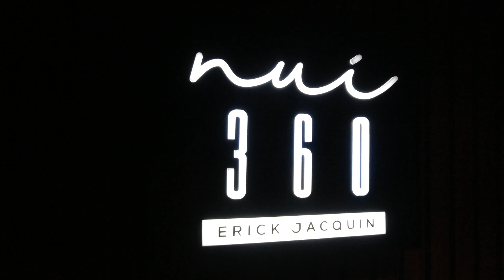Nui 360 - Restaurante do JACQUIN em João Pessoa. Vale a pena?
👉Nui 360: Será que o Restaurante do Jacquin vale a pena? Voltamos para João Pessoa para conhecer o Restaurante e o TÔMPERO do Jacquin e pra saber se são realmente bons.

O nui 360 é um restaurante excelente em João Pessoa aberto no ano de 2021, e tem nada mais nada menos o Erick Jacquin como um de seus donos, assinando também o cardápio.

Sim, Gente temos um Restaurante do JACQUIN em João Pessoa. Você agora não precisa mais ir pra São Paulo se quiser comer o TÔMPERO do Jacquin.

📍O Turismo é um dos carros chefes de João Pessoa, talvéz até uma das cidades do Nordeste que melhor explorem esse recurso, e o NUI 360 veio pra dar um up nesse segmento, já que o nome e o TÔMPERO do Jacquin não são atrações que você vai querer passar batido quando estiver na capital Paraibana. E a gente também não.

Por isso decidimos ir no Nui 360 e ver com nossos próprios e bocas como é ter o prazer de comer nesse restaurante comandado por um os Masterchef's mais amados do Brasil.

Vem provar com a gente.

Não se esqueçam de seguir a gente e de dar aquela caurtida pra ajudar nosso canal.

✅O que usamos
Mochila para equipamento de fotografia
Tripé de Mesa
Microfone lapela Boya
Cartão de memória 128Gb
Microfone Lapela Boye

Olá, viajante, somos Wanessa a Elias, um casal que ama viajar e compartilhar nossas dicas e experiências de viagem pelo mundo. Nosso canal será seu Guia e Roteiro com muitas dicas de hotel, restaurante, pontos turísticos, história e muita curiosidade.

Nossa maior missão aqui trazer muita inspiração e dicas para você viajar melhor, feliz e barato também. Seja aqui dentro do nosso Brasil como para fora do país também, sempre que der.

Por aqui você sempre vai ter vídeo sobre o que fazer em Maragogi, ou o que fazer em Recife e Olinda, o que fazer em Gramado e Canela, ou dicas para viajar em casal, ou intercâmbio em casal e muitas dicas de onde comer e dicas de como viajar melhor, com promoções, conforto e segurança.
Todos a bordo com a gente? weee

Sejam super bem-vindos e o próximo destino já está sendo planejado!